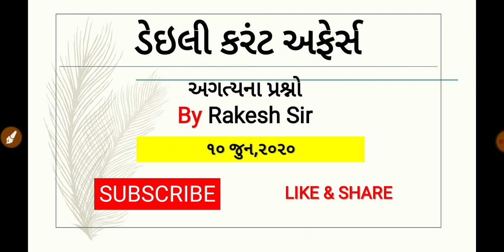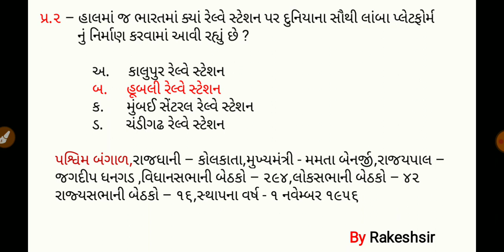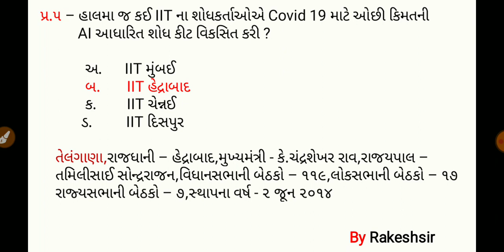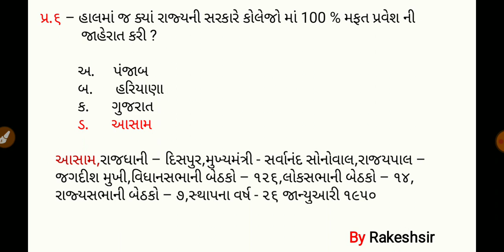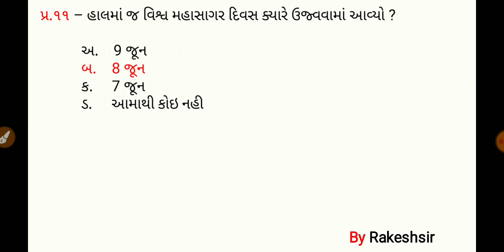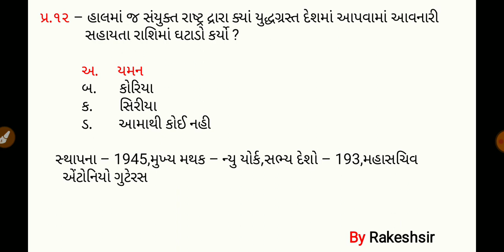10 June 2020,Current affaires in gujrati,daily gk in gujrati,MCQ,GPSC,SSC,BANK,RAILWAY,POLICE